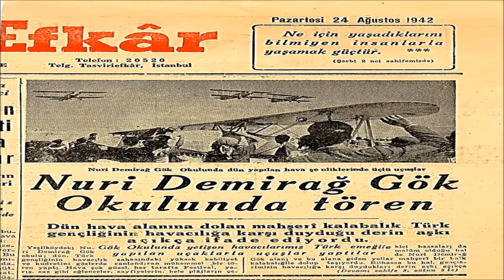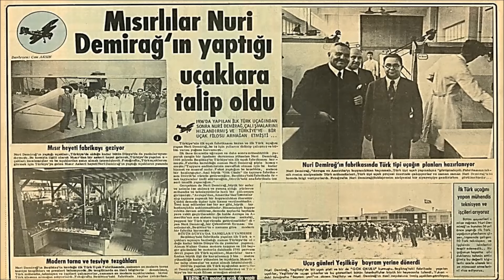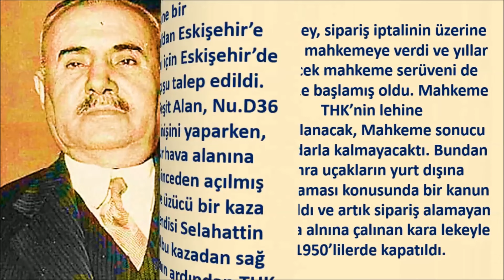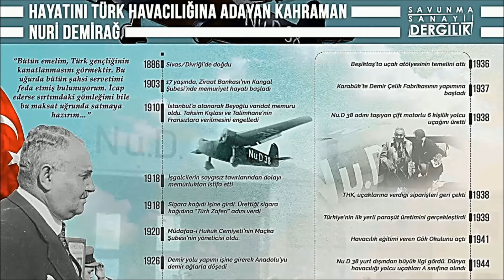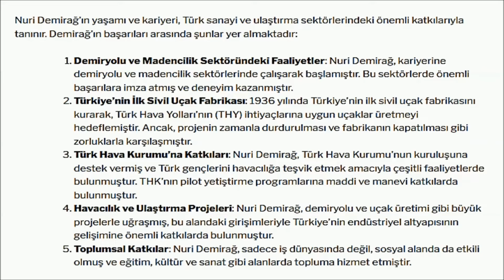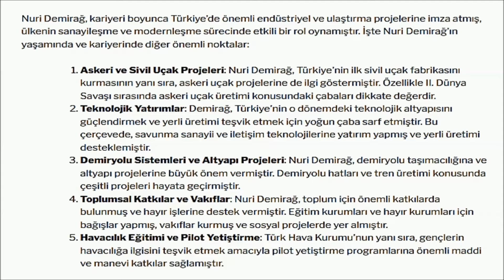NURİ DEMİRAĞ (31. HAFTA 2. DERS)